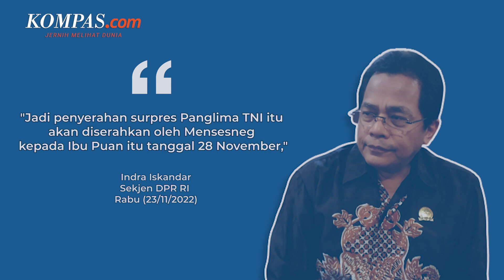Mensesneg Benarkan KSAL Yudo Margono Jadi Calon Panglima TNI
Presiden Joko Widodo dikabarkan menunjuk KSAL Yudo Margono menjadi calon Panglima TNI menggantikan Jenderal Andika Perkasa.

Menteri Sekretaris Negara Pratikno pun membenarkan kabar tersebut.

Sekjen DPR RI, Indra Iskandar mengatakan Surpres pergantian panglima TNI akan diserahkan ke DPR pada Senin (28/11/2022).

Video Jurnalis: Talitha Yumnaa,Rahel Narda Chaterine, Kontributor Kota Solo, Fristin Intan Sulistyowati
Penulis: Fadel Prayoga
Penulis Naskah: Putri Aulia
Narator: Putri Aulia
Video Editor: Putri Aulia
Produser: Rose Komala Dewi

Musik: Cinematic Trip Downtown - Mark David Lee (FB Sound Collection)